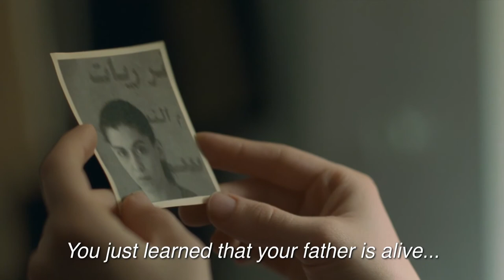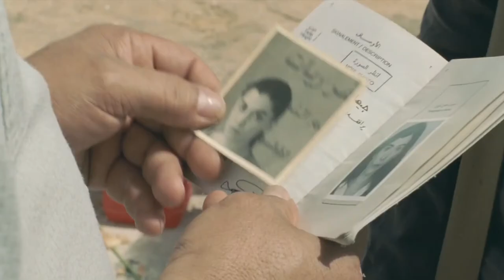INCENDIES - HD TRAILER (2020) - Dir by Denis Villeneuve | Out Now On Digital and OnDemand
Twins journey to the Middle East to discover their family history and fulfill their mother's last wishes.

Cast: Lubna Azabal, Mélissa Désormeaux-Poulin, Maxim Gaudette

رحلة توأم إلى الشرق الأوسط لاستكشاف تاريخ عائلتهم وتحقيق أمنية والدتهم الأخيرة.

إخراج: دينيس فيلنوف
بطولة:  لبنى عزبال، مليسا ديسمورمو-بولين، مكسيم غوديت